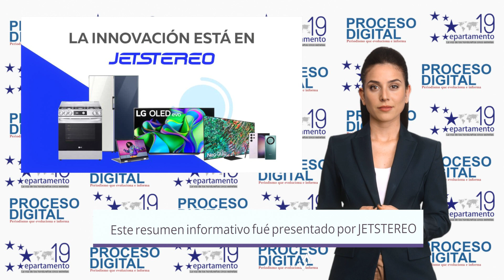Resumen de Noticias Vespertino Lunes 12 de Junio del 2023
Proceso Digital